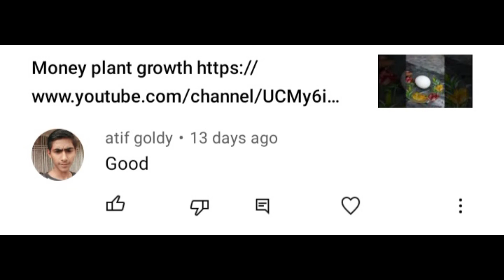How to make Gajreela//Delicious Gajreela recipe//Famous Recipe // Kheer Recipe .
gajreela
2 kg milk
Half kg carrot
One bowel malai
Khoya
Almond  & Pistachio
Suger as per taste
150 gm rice
chandi k warq